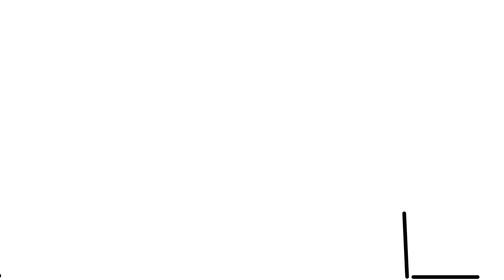Right to Left｜Motion Graphics Work｜BYND